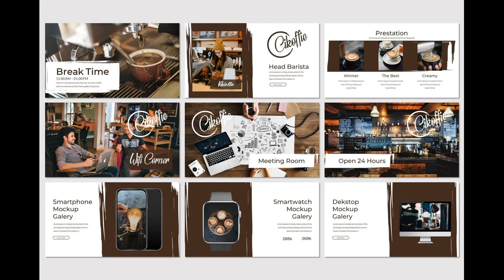Cikoffie - Keynote Template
Cikoffie - Presentation Template is a Minimalist, Creative, Unique presentation template for commercial enterprise or personal use, creative industry, business and many more. If you're looking for unique,different design with professional presentation get this presentation now!